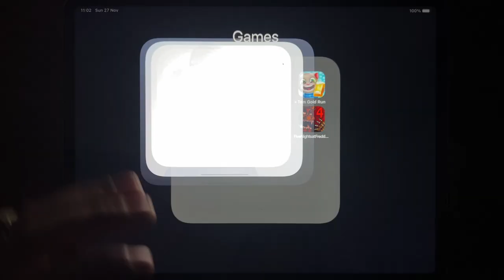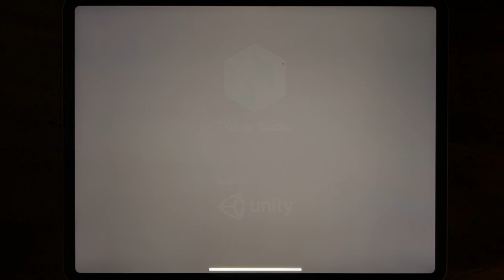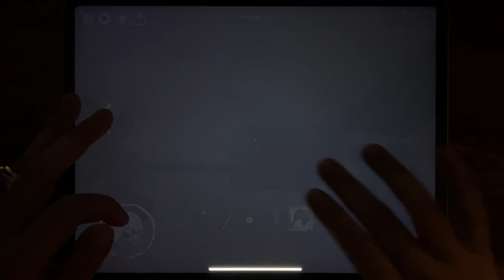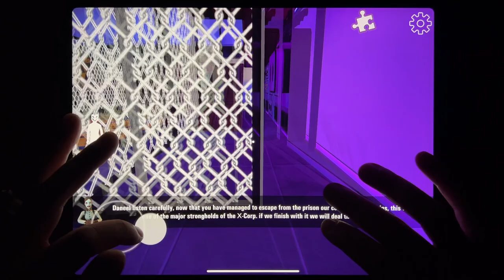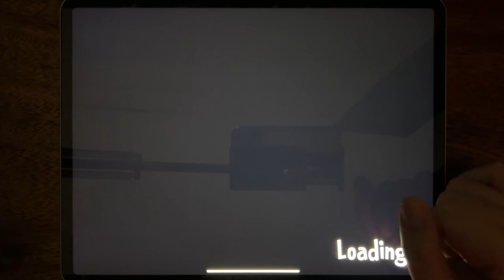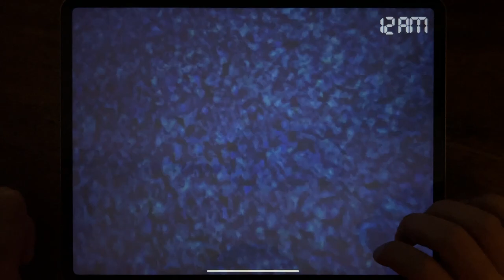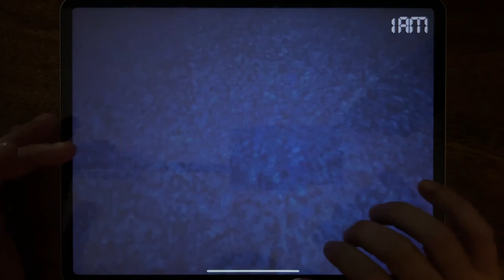Troll Quest Horror 2, Horror Clown, origins 3, Tom Gold Run, Smile X 3, Nights of Scary Green....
Troll Quest Horror 2, Horror Clown, origins 3, Tom Gold Run, Smile X 3, Nights of Scary Green, Ice Scream 4, Five Nights at Freddys 4